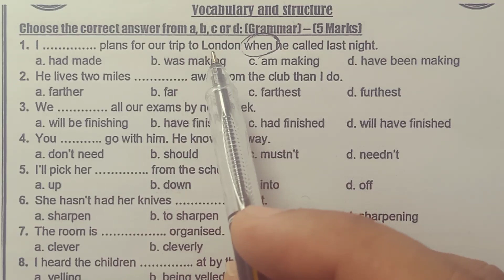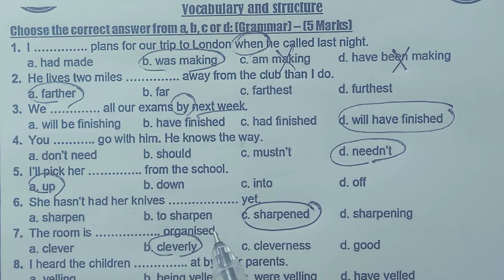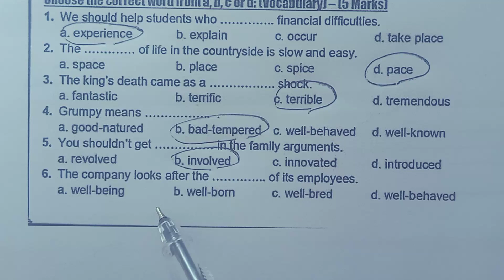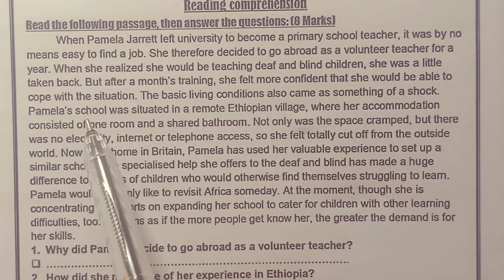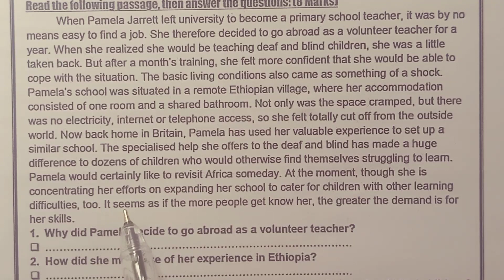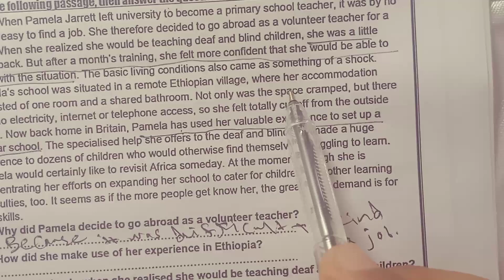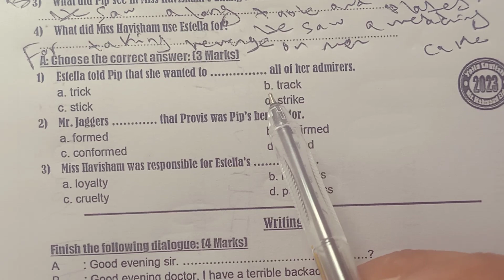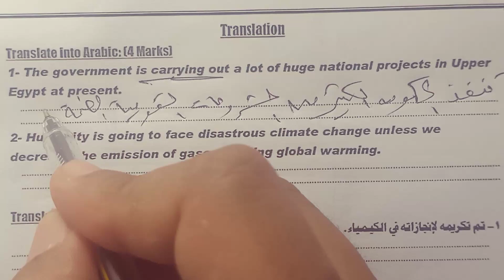امتحان اللغة الإنجليزية الشهادة الثانوية الأزهرية علمى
امتحان الشهادة الثانوية اللغة الإنجليزية
امتحان الصف الثالث الثانوي لغة إنجليزية
امتحان تالته ثانوي علمى
امتحان لغة إنجليزية
امتحان اللغة الإنجليزية
امتحان الازهر الشريف تالته ثانوي اليوم
امتحان الازهر الشريف انجليزي اليوم
امتحان الازهر لغة إنجليزية 2023
امتحان الثانوية العامة
امتحان/الثانوية الأزهرية #